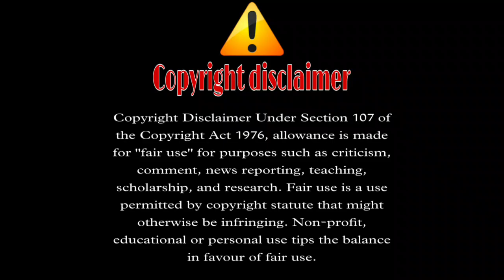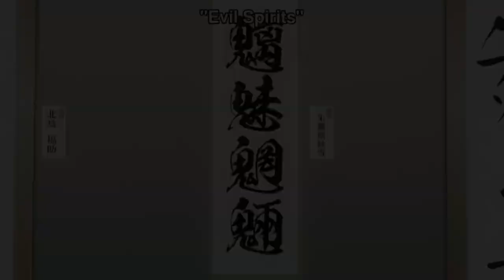Hensuki || Eposide #09 Hindi explained || Hatake explainer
hello guys hensuki #09 ep is here  watch fast and I hope you like 😁

As far as it goes, many boys, especially in their teenage years, want to have a girlfriend. Keiki Kiryuu is no exception. One eventful afternoon, his days of yearning for a lover seem to come to an end when he receives a love letter from an anonymous sender—along with a pair of white panties. To determine the identity of his secret admirer, referred to as Cinderella, he proceeds to investigate several possible candidates including his senior Sayuki Tokihara, his underclassman Yuika Koga, and his classmate Mao Nanjou. However, as Keiki seeks to uncover who this mystery girl might be, he comes to know about the perverted fetishes hidden behind each candidate’s innocent exteriors…
As far as it goes, many boys, especially in their teenage years, want to have a girlfriend. Keiki Kiryuu is no exception. One eventful afternoon, his days of yearning for a lover seem to come to an end when he receives a love letter from an anonymous sender—along with a pair of white panties.

 To determine the identity of his secret admirer, referred to as Cinderella, he proceeds to investigate several possible candidates including his senior Sayuki Tokihara, his underclassman Yuika Koga, and his classmate Mao Nanjou. However, as Keiki seeks to uncover who this mystery girl might be, he comes to know about the perverted fetishes hidden behind each candidate’s innocent exteriors…